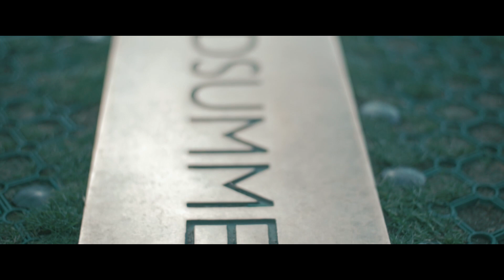Salisbury and Stonehenge UK | Fall 2022 | Cinematic Canon M50 | Act Like That - State Champs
Salisbury and Stonehenge
Wiltshire UK
Fall 2022
Canon M50 Kit Lens + 50mm 1.8

Day trip with the gang at Salisbury and visiting the infamous microsoft wallpaper